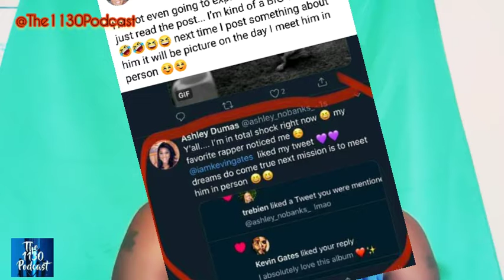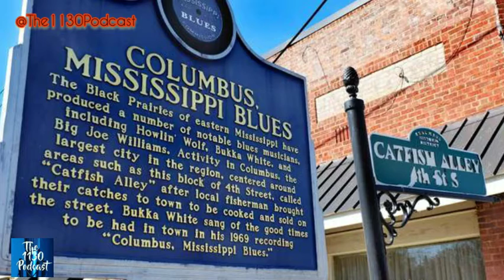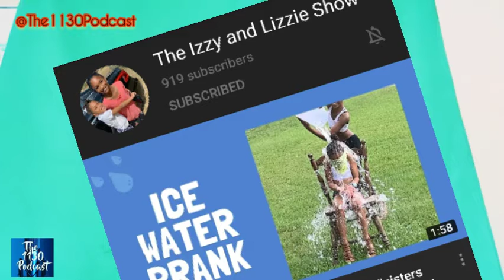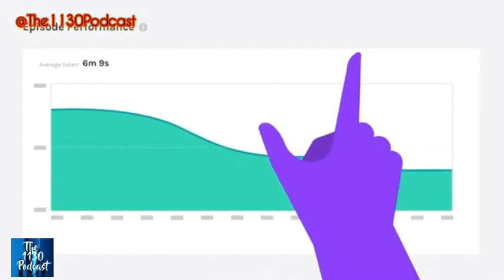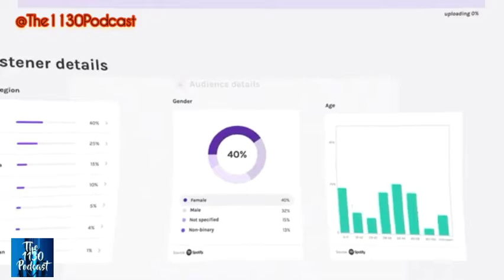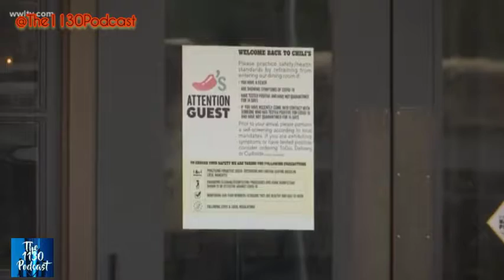The 1130 Podcast Ep38 Overcoming/My Mic wasn't in🎤😂 With Guest Ashley D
This week on The 1130 Podcast, Ashley D stops by to talk about her podcast Audaciously Me, chat kevin Gates, life struggles and battles & MORE!!!

THIS IS... THE 1130 PODCAST